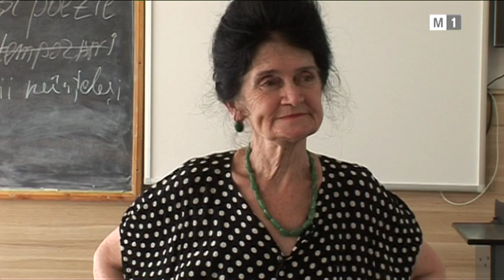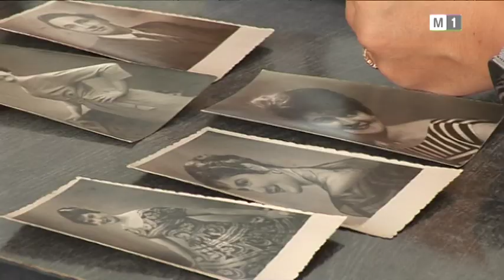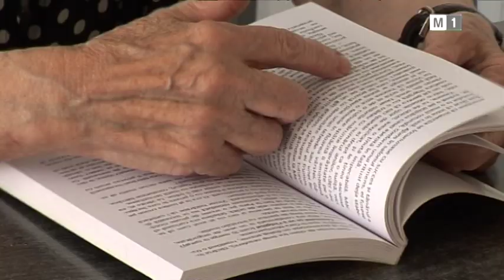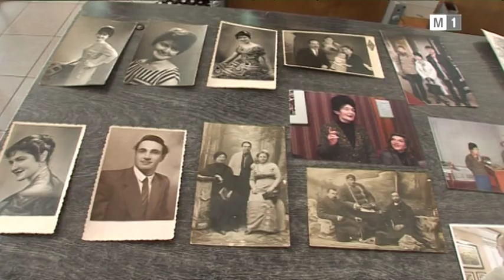Raisa Vasilache pasionată de modă la 77 de ani